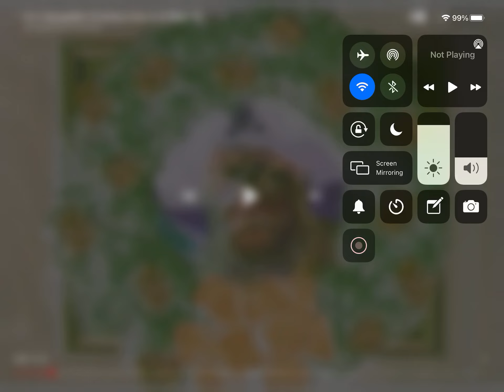It’s a Spongebob Christmas intro G major 16